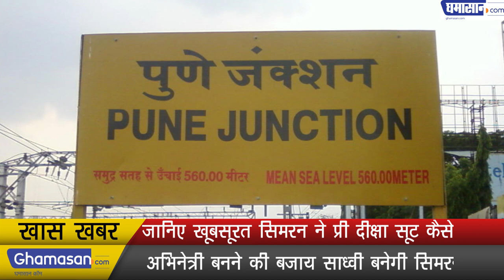जानिए खूबसूरत सिमरन ने प्री दीक्षा सूट कैसे कराए | How beautiful Simran did a pre-initiation suit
अभिनेत्री बनने की बजाय साध्वी बनेगी सिमरन